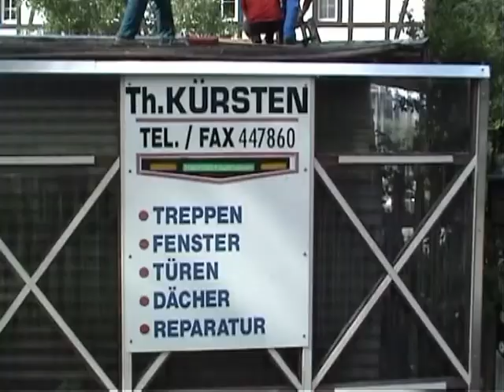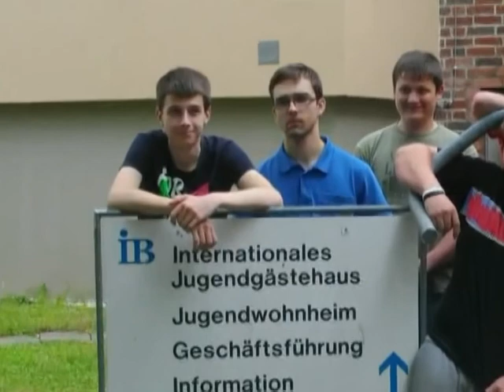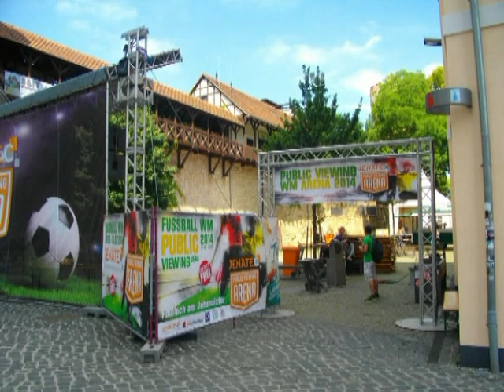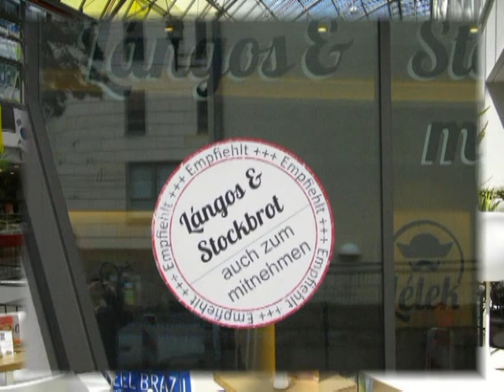Simonyi Károly Szakközépiskola Leonardo Mobilitas Jenai programja 2015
A Simonyi Károly Szakközépiskola és Szakiskola asztalos tanulói szakmai gyakorlaton vettek részt Jena (Németország) városában, 2014.június hónapjában. A bemutató film az ott eltöltött 1 hónap történéseit mutatja be.